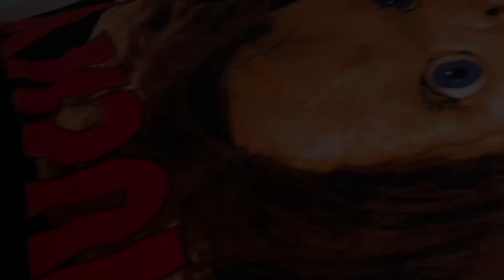Blue Diamond - No Dwells (Prod.